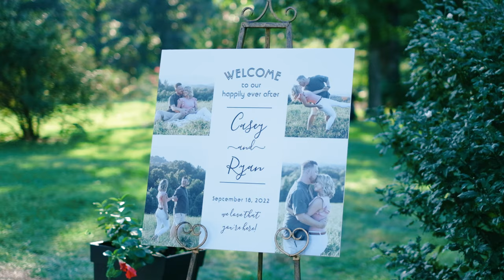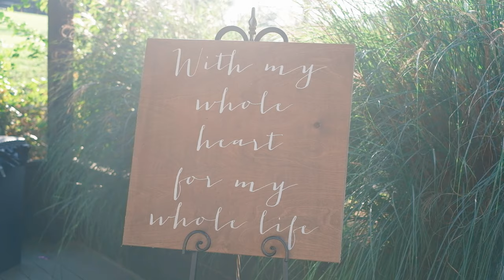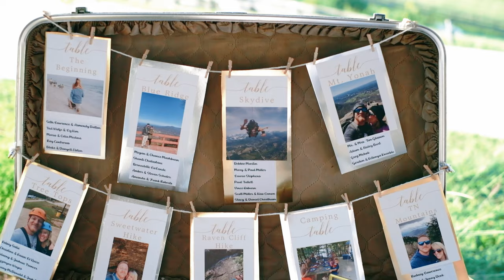Ryan + Casey Highlight Film 4k